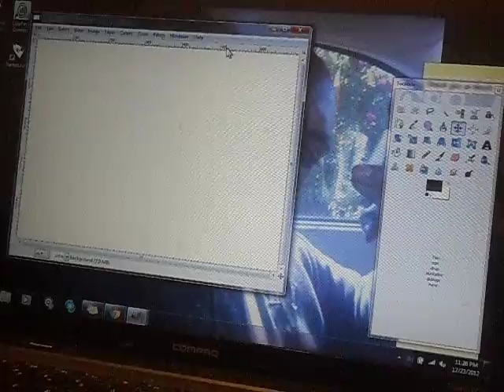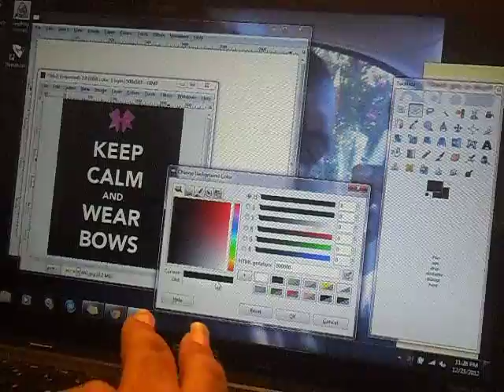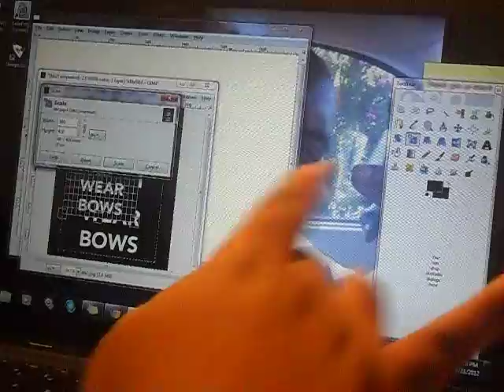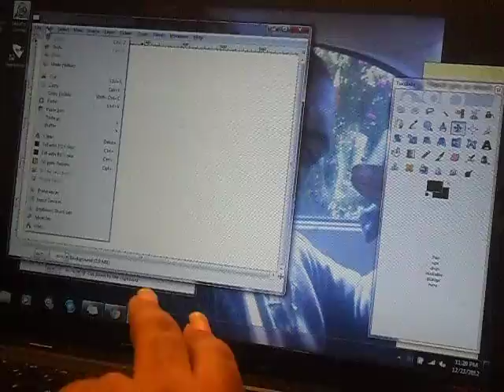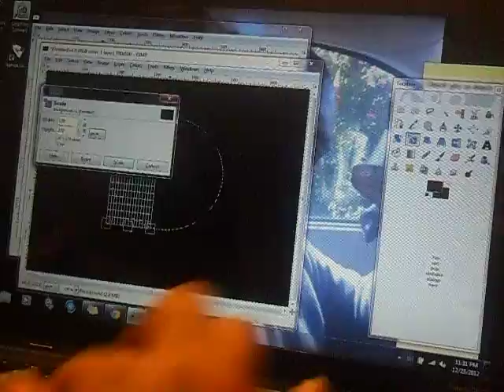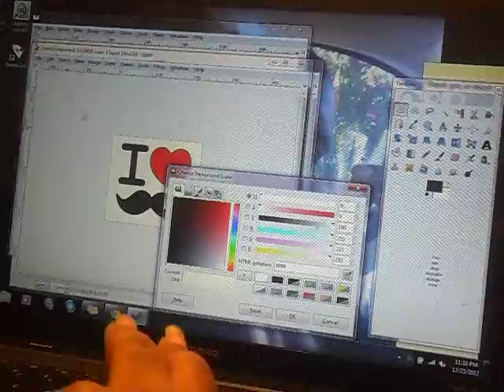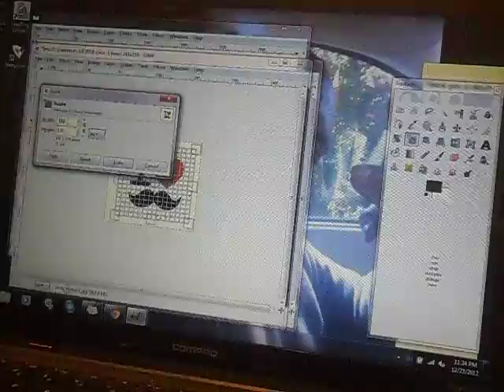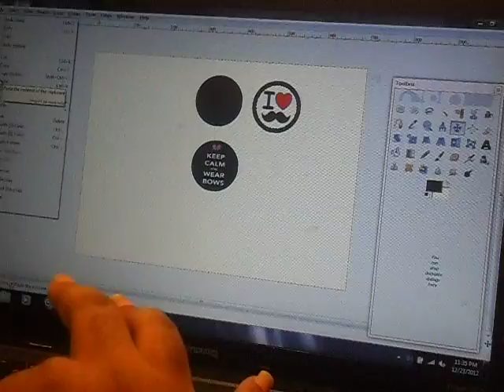Bottle Cap Images Tutorial Using Gimp pt. 2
Just another quick video I put together to show how to size down an image and outline an image with a white background. I'm still a beginner at using gimp so I will add more and more video's as I lear